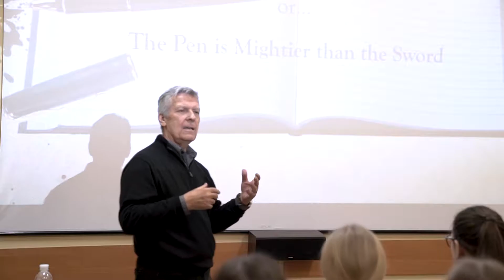«Сучасна журналістика»: лекція Бена Мозеса